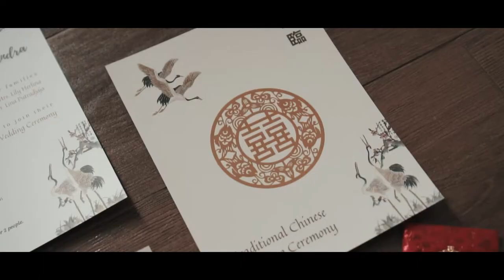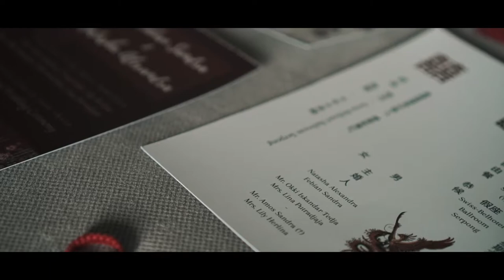Traditional Chinese Wedding Ceremony Febian & Natasha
Traditional Chinese Wedding Ceremony

November, 2020.